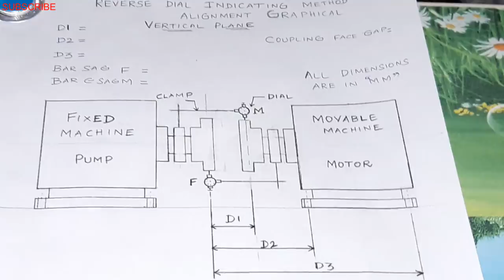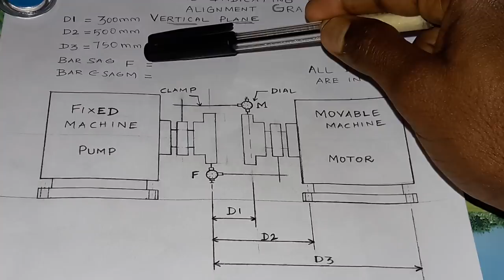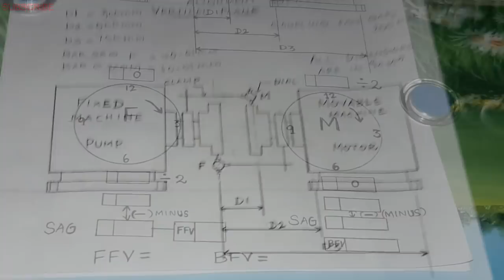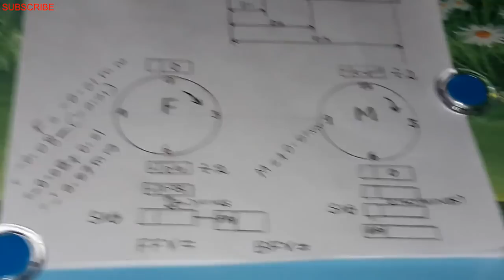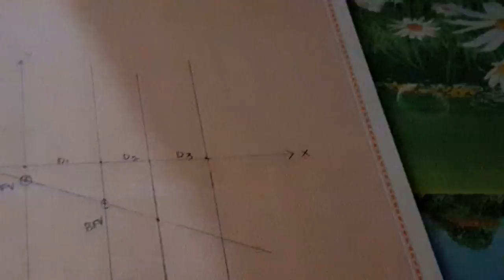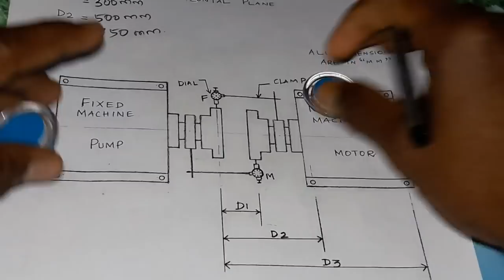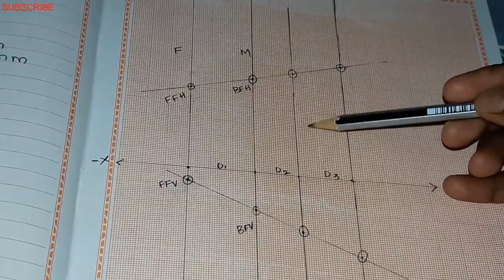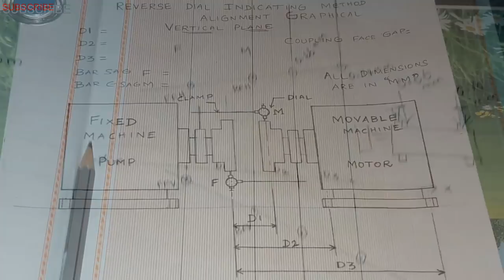REVERSE DIAL INDICATING GRAPHICAL METHOD ALIGNMENT | TAMIL | Rotating & Static Equipments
TOPICS EXPLAINED:
REVERSE DIAL INDICATING GRAPHICAL METHOD ALIGNMENT COMPLETE PROCEDURE DEMONSTRATION WITH EXAMPLE READINGS.
PRE-ALIGNMENT
BAR SAG
VERTICAL PLANE
HORIZONTAL PLANE
ALIGNMENT CALCULATION
GRAPH DEMONSTRATION.